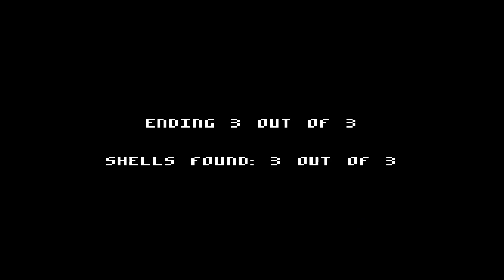Island Getaway (Retro Horror Game)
Island Getaway
Author : goblin

Horror Games (2D)
On July 18th, 1986, three friends visited the Klako Island Resort and Spa.
What was meant to be a quiet retreat in the islands turned into something far more sinister...